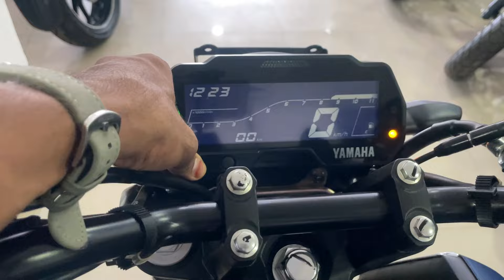2024 Yamaha FZS V4 New Dark Matt Blue Detailed Review 5 New Changes| on Road Price😱Mileage & Details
2024 Yamaha FZS V4 New Dark Matt Blue Detailed Review 5 New Changes| on Road Price😱Mileage & Details

Chin mount
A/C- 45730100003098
IFSC- BARB0MOWAXX